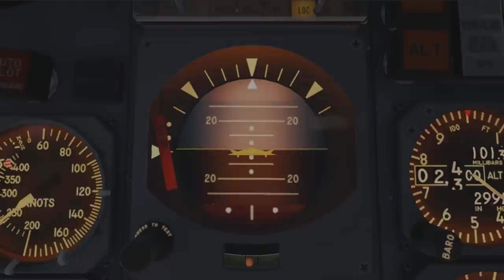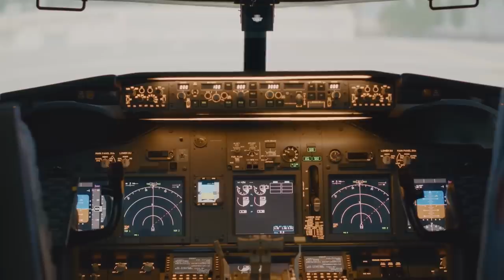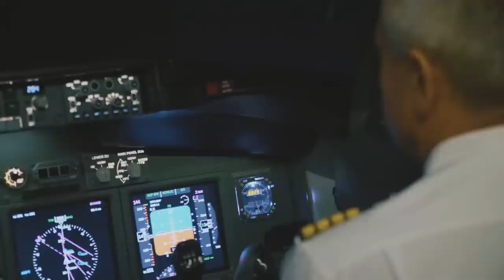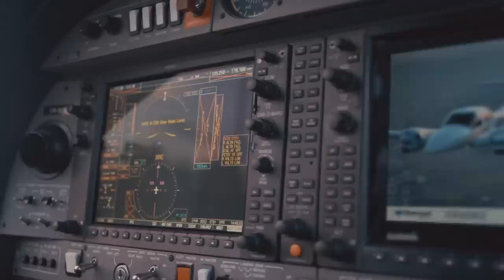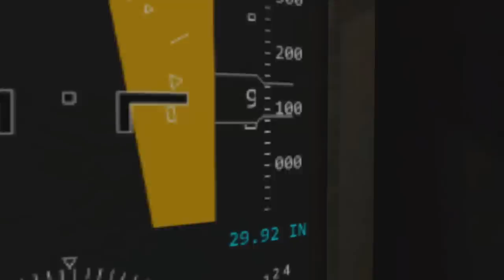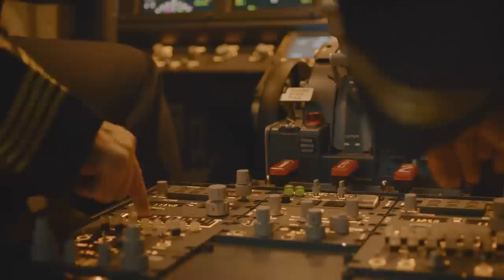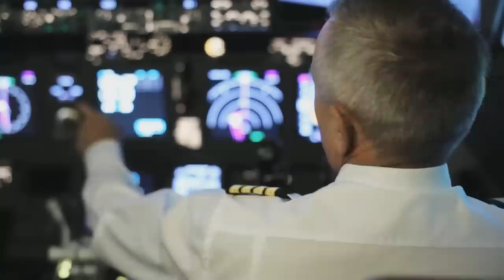Nose-diving into the Ground (West Air Sweden Flight 294) - DISASTER BREAKDOWN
If there is one thing no one expects from a plane, it’s for it to simply fall into a dive and plummet into the ground nose first. It’s an almost impossible to imagine scenario that would bring about many questions for those investigating such an incident. On January 8th, 2016, such an accident took place in Northern Europe. The pilots of a Cargo plane struggling to understand what had happened to their plane. Before they could recover their stricken plane and make sense of their situation, their aircraft and themselves crashed into a mountainous region of Sweden. The recovered Flight data detailed a rather baffling explanation for the crash. So the question now being, just what was going on, on that plane?